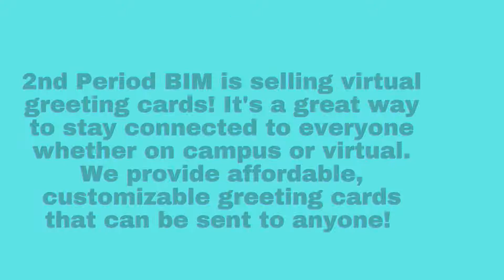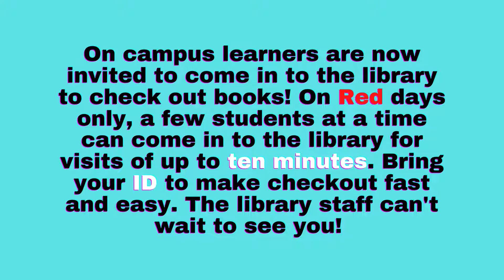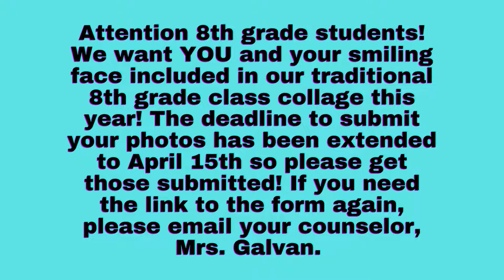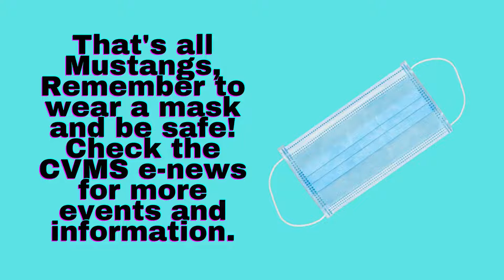April 9th Announcements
Announcements for April 9. 2021